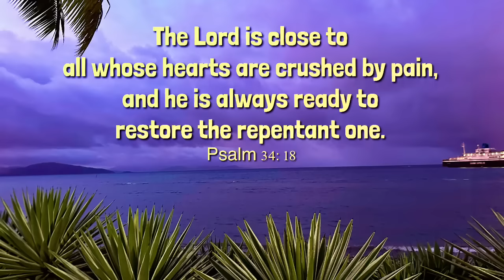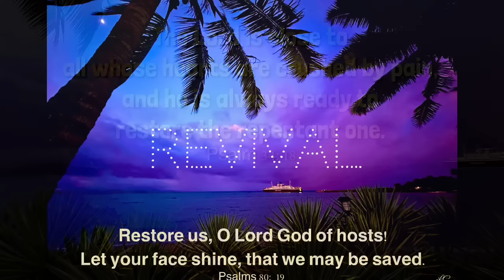A gospel for The Street Kids in Suva, Fiji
A gospel for The Street Kids in Suva, Fiji 2023

You are valued and you are loved by God. ❤️